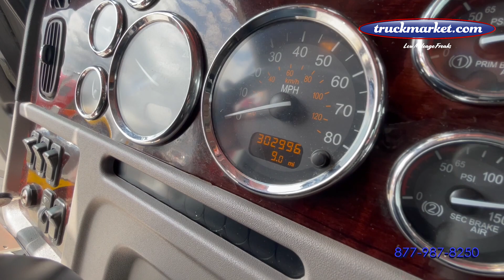2018 Peterbilt 389 Pre ELOG Glider Kit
Only 303k Original Miles ~ Pre ELOG Detroit 12.7 ~ 500 HP ~ 13 Speed ~ All Aluminum Wheels ~ Only One Owner! ~ Financing Available with Your Good Credit ~ Good Fuel Mileage!